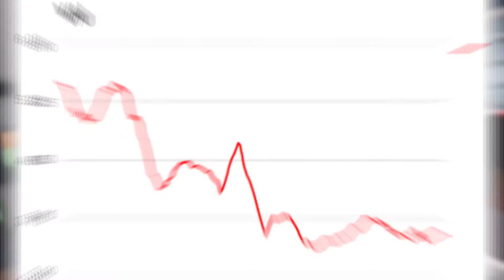Leah Ashe and Mackenzie Turner Are Making A SQUAD!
Rumors is that Leah Ashe and Mackenzie Turner are MAKING A SQUAD!!! Find out more about it.

ALSO, make sure to turn on our post notifications so you never miss an upload from us!

Upload Schedule:
Monday
Friday
Saturday